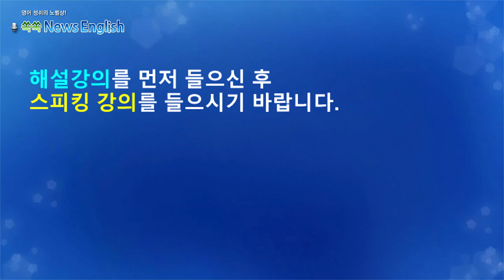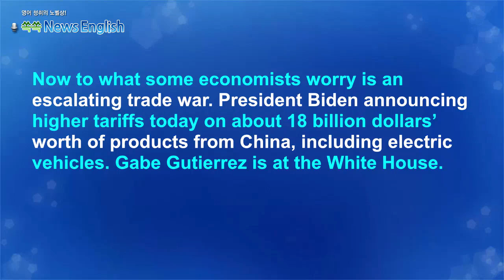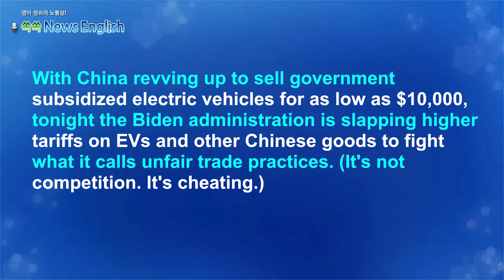[영어뉴스청취] 미중 무역전쟁_스피킹 강의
미국과 중국 간의 무역 전쟁이 고조되는 가운데,
바이든 대통령이 중국산 전기차 및 기타 제품에
대한 관세를 대폭 인상했습니다. 특히 전기차는
기존의 25%에서 100%로 인상한다고 합니다.
이는 중국 정부가 보조금을 통해 불공정하게
시장에 제품을 덤핑하는 것을 막기 위한 조치라고
합니다.